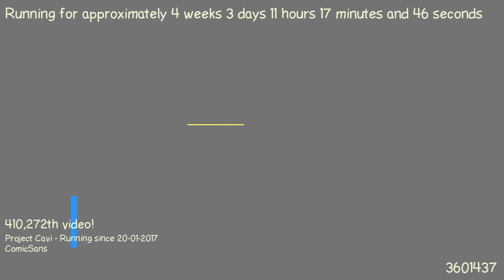1487668921 - Webdriver Cavi - H2